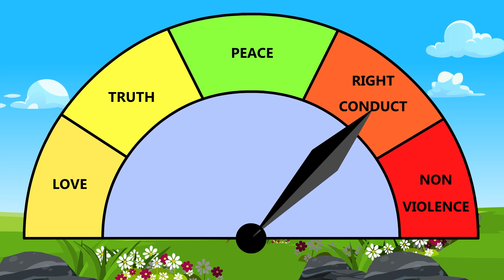KIDEOGO | The Values Tree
Discover how the values of love, truth, peace, right conduct, and nonviolence are inherent within each of us. These values begin as a seed called "love," which grows into a beautiful tree as we learn to apply these virtues to guide us through life.